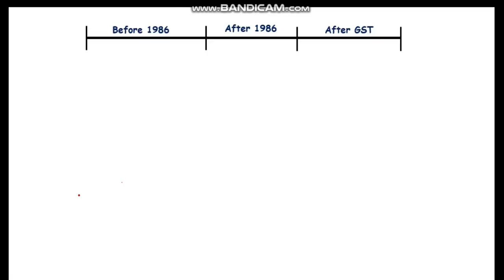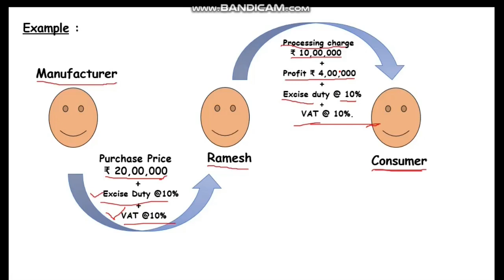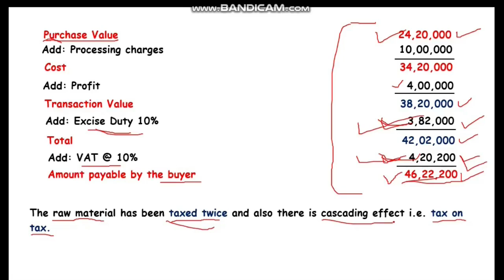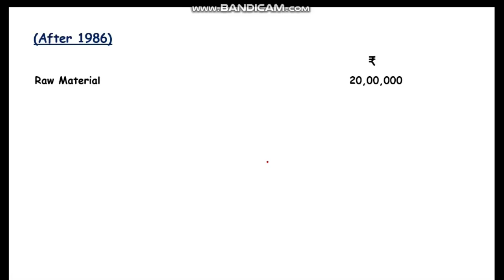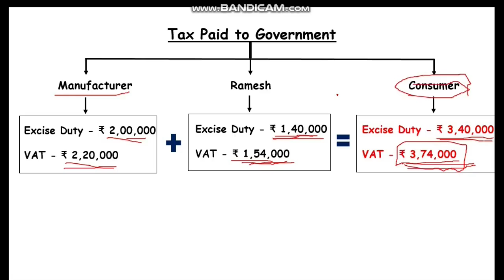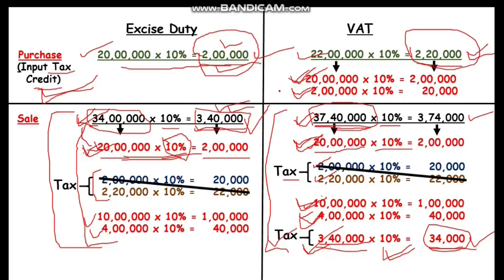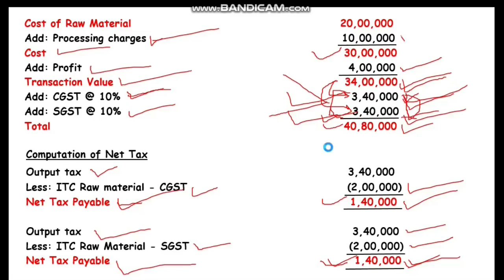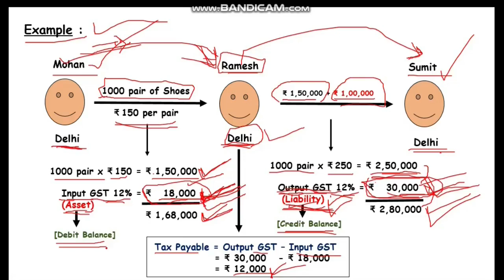GST Part 2 | Goods and Services Tax | Financial Accounting | B.COM | CA |Semester 1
GST Part 2 | Goods and Services Tax | Financial Accounting | GST Accounting | B.COM | BBA | CA | Semester 1

B.Com 1st year | Financial Accounting Chapter 1 Introduction | B.Com 1st year | 1st Semester  | B.Com Classes 2024-25 | Bcom 1st year syllabus 2024-25 | online classes | Commerce and Law Education

B.com (P) 1st Year 2024 -25 | B.Com 1st Year 2024 -25
B.com Hons  Sol Syllabus Financial Accounting
B.com Hons Syllabus
What is the Syllabus in B.com Hons. Sol DU
Full details of B.com hons Syllabus
B.com Hons Course full details SOL DU
B.Com (Hons.) Syllabus - SOL - DU
B.Com(H) - SOL - DU
dusolbcom(prog)
Commerce and Law Education
sol updates
du sol

10. Du Sol admissions Dates 2024
12. Du sol
13. du sol admissions form  date
14. how to fill du registration form
15 . Du admissions 2024
16. Delhi University full admissions process
17. minimum percentage required in Du